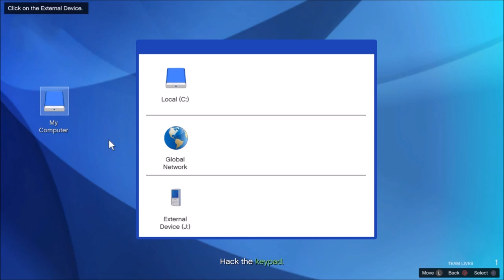GTA 5 {Online Mission}